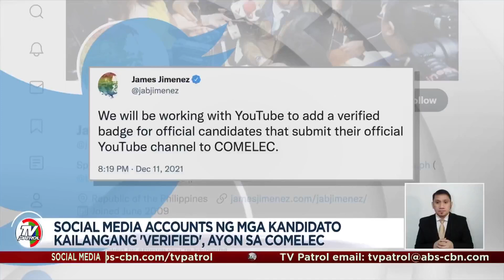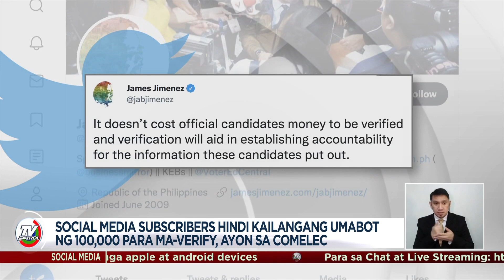Social Media Accounts ng mga kandidato kailangang 'Verified' ayon sa COMELEC | TV Patrol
Mga kandidato kailangang 'Verified' ang Social Media Accounts ayon sa Commission on Elections.